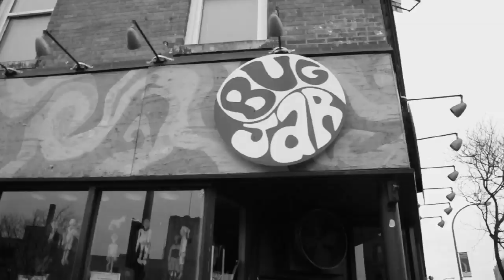SCOPE & FIGURE - ENTROPY KNOWS BEST (Official Music Video)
Official Music Video for Scope & Figure's new single "Entropy Knows Best" off their debut record, "Really Good Time!"

YOU CAN FIND OUR MUSIC AT THESE MAJOR RETAILERS AND MANY MORE!

ALSO CHECK US OUT ON SPOTIFY & RDIO!

Sound Supervision and Production by Mike Grogan

Special thanks to The Bug Jar and Boulder Coffee as well as our friends Dan Peterson, Ethan Lipkind, and Patrick Shirley for all their time and effort!